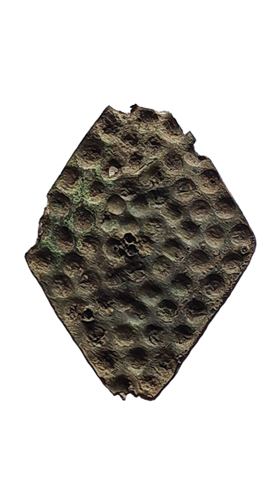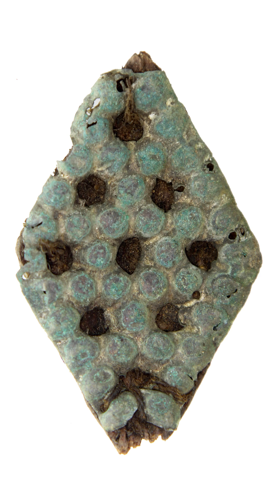MQC - Өлзий хээ